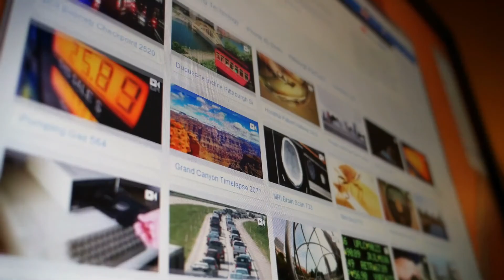Top 10 Most Endangered Animals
Have you ever wondered about the 10 most endangered animals and how to protect them?

A species is classified as endangered when its population has declined between 50 and 70 percent and as when its population is restricted to less than 250 mature individuals. When a species’ population is this low, its area of occupancy is not considered.